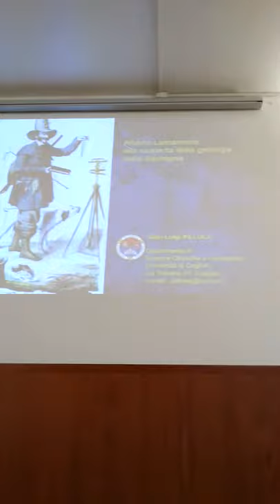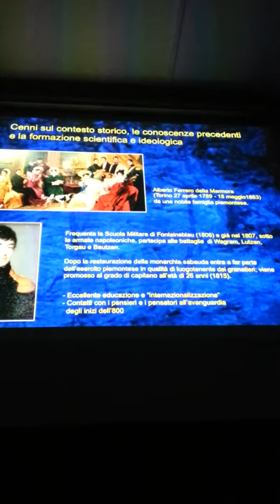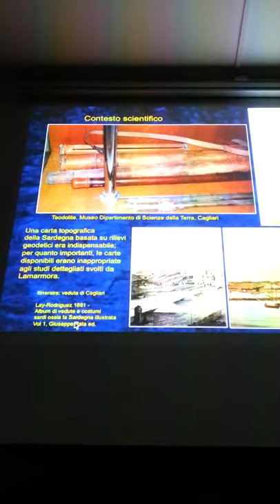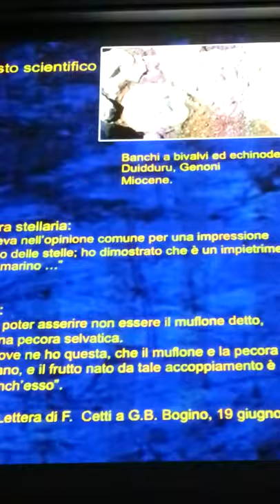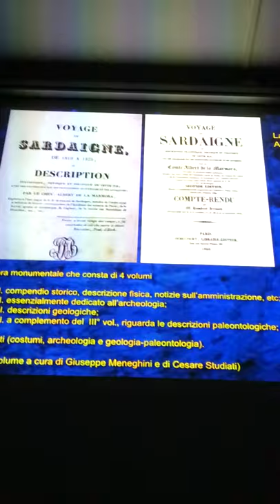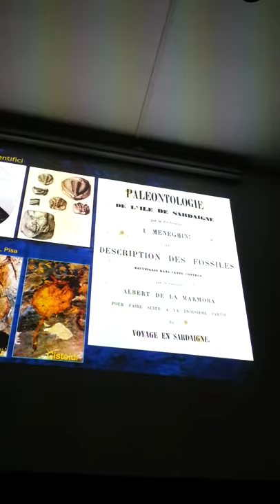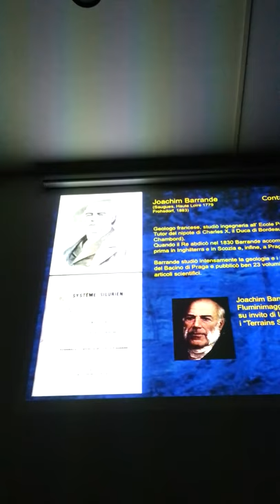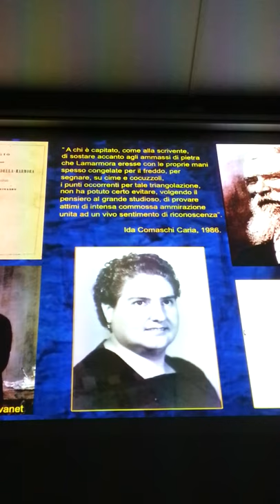Gian Luigi Pillola ricorda Alberto La Marmora.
Notte dei Ricercatori. Cagliari, 27 Settembre 2013. Dipartimento Scienze della Terra.